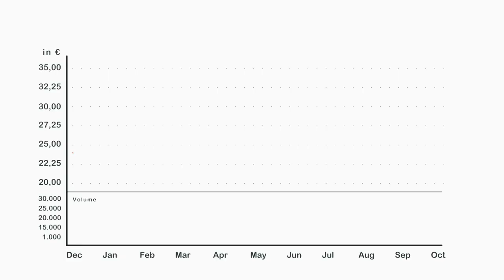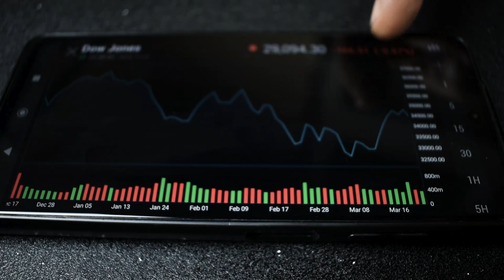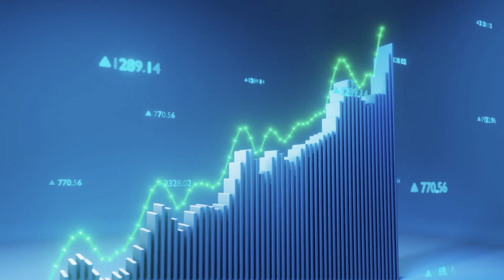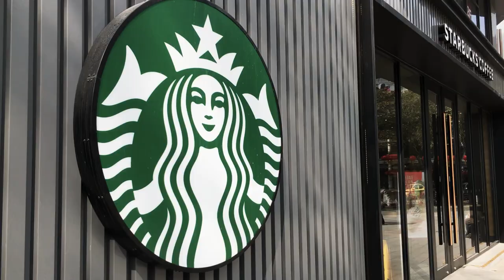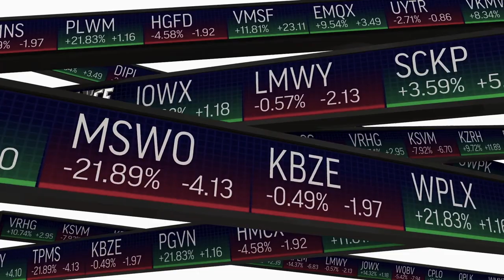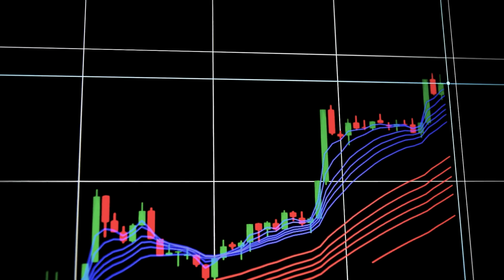Two Dividend Stocks That Can Outperform the S&P 500 Over the Next 5 Years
In this video, we discuss two solid dividend stocks that not only offer strong growth prospects but also provide peace of mind for long-term investors. Discover why Starbucks (SBUX) and Casey’s General Stores (CASY) are positioned to potentially outperform the market while paying attractive dividends. From leadership changes at Starbucks to the consistent growth of Casey’s, these companies are set to deliver both capital appreciation and passive income. Whether you're looking to build wealth or secure steady returns, these stocks deserve a closer look.